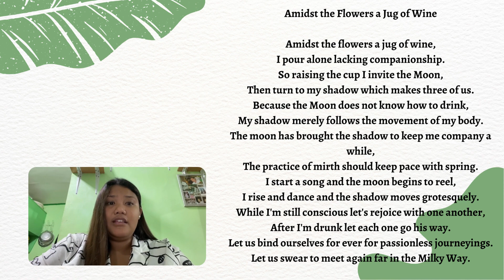FELIZ ANDREA MARIE M ABRERA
EBSEE227 BSE21 CHINESE LITERATURE